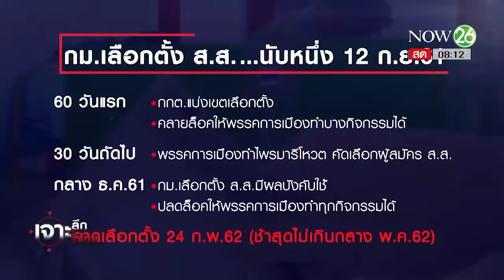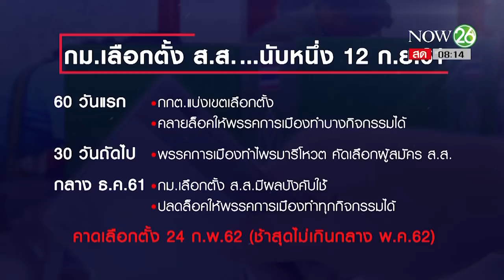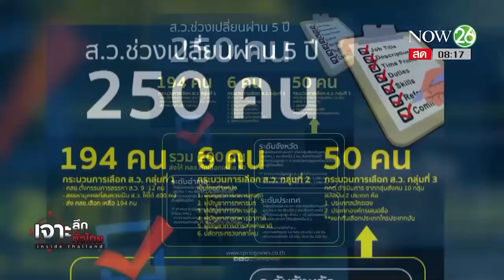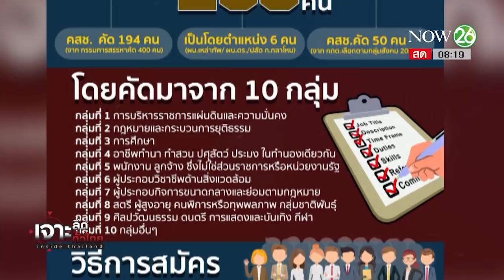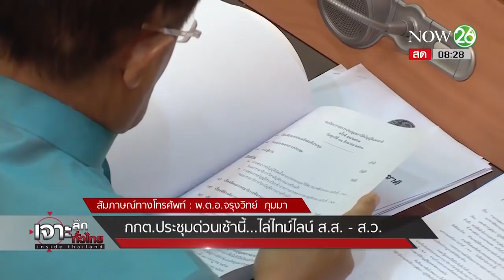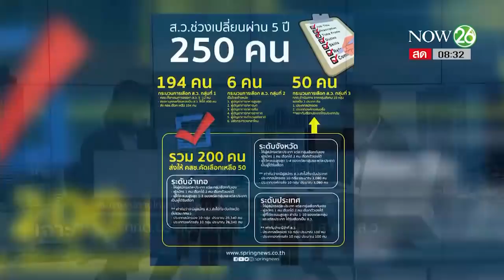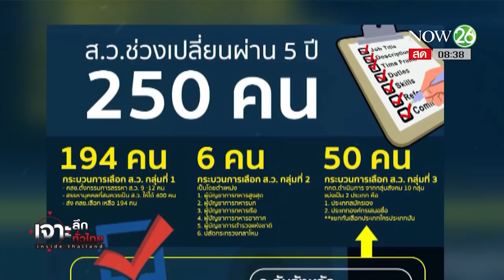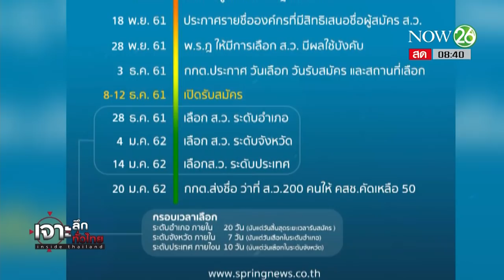กกต. ประชุมด่วนเช้านี้ ไล่ไทม์ไลน์ ส.ส. - ส.ว. | 13 ก.ย. 61 | เจาะลึกทั่วไทย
รายการ เจาะลึกทั่วไทย Inside Thailand วันพฤหัสบดีที่ 13 กันยายน พ.ศ. 2561 เวลา 07.30 น.- 09.30 น. ดำเนินรายการโดย "ดนัย เอกมหาสวัสดิ์" และ "อมรรัตน์ มหิทธิรุกข์" เจาะลึกประเด็นร้อน "กกต. ประชุมด่วนเช้านี้ ไล่ไทม์ไลน์ ส.ส. - ส.ว." รายละเอียดจะเป็นอย่างไรติดตามได้จากรายการ